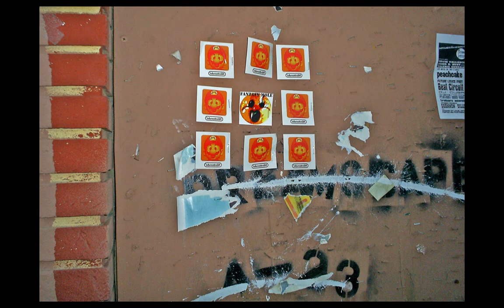A Practice in Progress / Humans Assisting Water's Ascent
I mean, I know and have seen what I was obscurely looking for ~ T. Merton